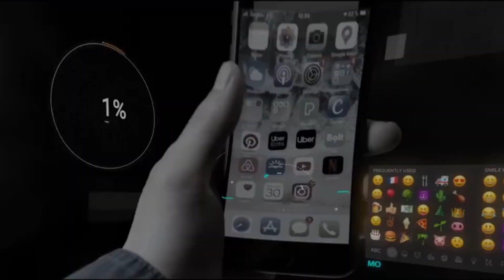ქრისტინა ფერაძე - რჩეული თაობა - ბათუმი, 30-ე საჯარო სკოლა